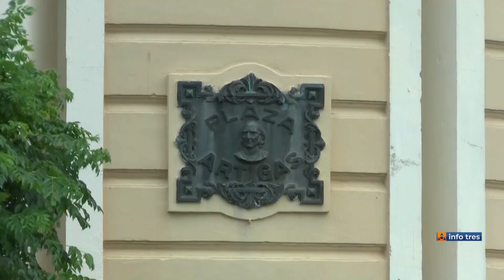Infotres - 09/06/2023 - Policiales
Hechos más relevantes de este viernes.